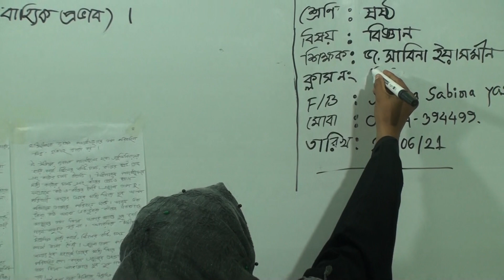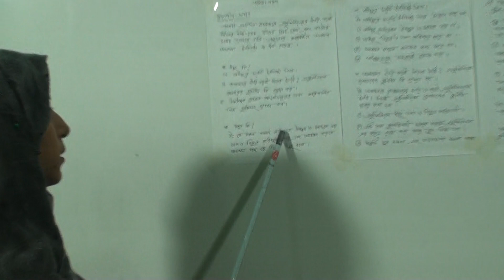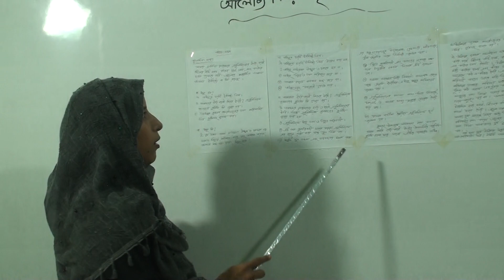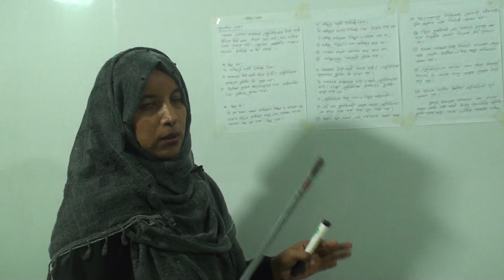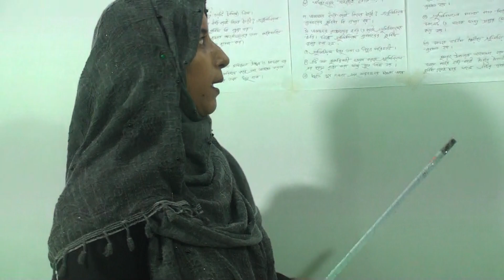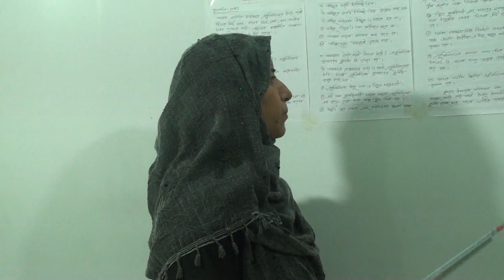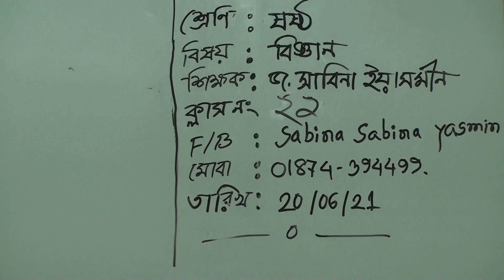ষষ্ঠ শ্রেণির বিজ্ঞান, ক্লাস নং-৩০, অধ্যায়-৭ম, পদার্থের বৈশিষ্ট্য এবং বাহি্যক প্রভাব(সৃজনশীল প্রশ্ন)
অর্ধবার্ষিক-২০২১
শ্রেণি: ষষ্ঠ
বিষয়: বিজ্ঞান
ক্লাস নং-৩০
আলোচ্য বিষয়: অধ্যায়-৭ম, পদার্থের বৈশিষ্ট্য এবং বাহি্যক প্রভাব(সৃজনশীল প্রশ্ন)
শিক্ষক: জ. সাবিনা ইয়াসমীন